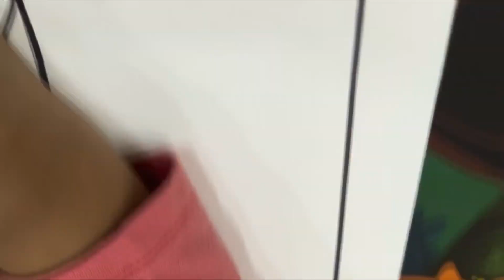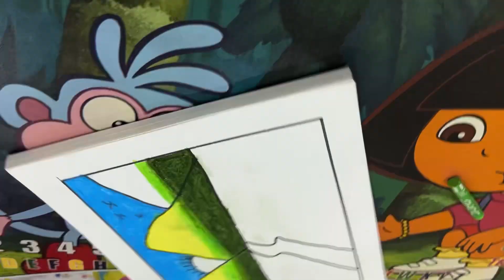Scenery Draw, easy steps @DrawingNeelu @Drawblogs @myeasyways @KidsEntertainment @enter@Drawblogs @